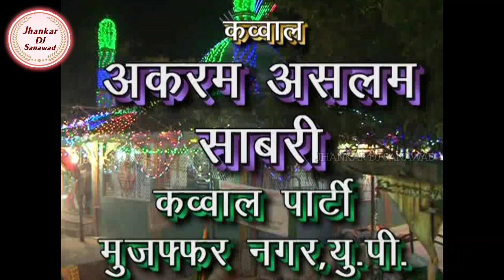है ख्वाजा का रोज़ा मदीने का मंजर || अकरम असलम साबरी new trending Qawwali sanawad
है ख्वाजा का रोज़ा मदीने का मंजर || अकरम असलम साबरी new trending Qawwali
Akram Aslam Sabri Qawwali - he khawaja ka roza madine ka manjar
Bamukam - piran pir dargah sharif sanawad
👉 Akram Sabri Sabri part 1 video link 🖇️